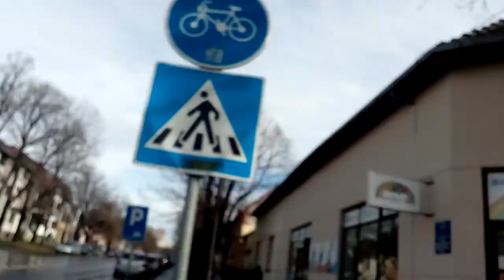Backa Topola City town grad Bačka Topola Topolya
Backa Topola City town

BitCoin PaY

BCH Wallet
Legacy
164sRQTsGVbQ7V7wejq2Mw13Vc7jYr2Ds9
Bit Pay
CMXkzSow9YZw1d2NLV9wwSd57jL9UkA19h
Cash adress
bitcoincash:qqme8a687j3vw8zs2zu4ak2v7p8m6g6umuflq0gvfs

BTC Wallet
164sRQTsGVbQ7V7wejq2Mw13Vc7jYr2Ds9

skulstars